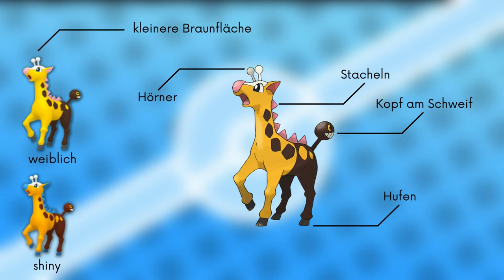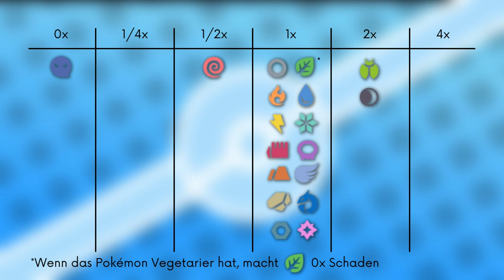Das Pokémon #203 | Girafarig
▶️Worum gehts in diesem Video:

Ich stelle euch das Pokémon Girafarig vor. Dabei schauen wir auf das Aussehen, Attacken, Verhalten, Lebensraum, Entwicklung und Typ Schwächen. Viel Spaß :D

0:00 Intro
0:11 Aussehen
1:28 Attacken & Fähigkeiten
2:40 Verhalten & Lebensraum
3:29 Entwicklung
3:37 Typ Schwächen